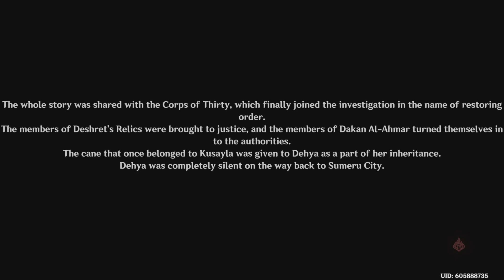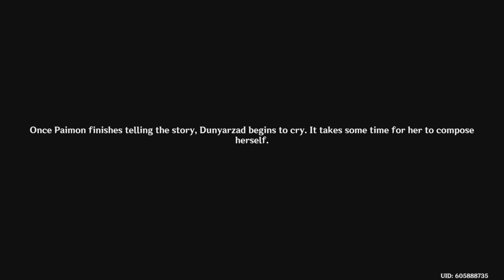Genshin Impact - Dehya Story Quest Part 2 ENDING - Mantichora Chapter: Act 1 Lionsblood (PS5)